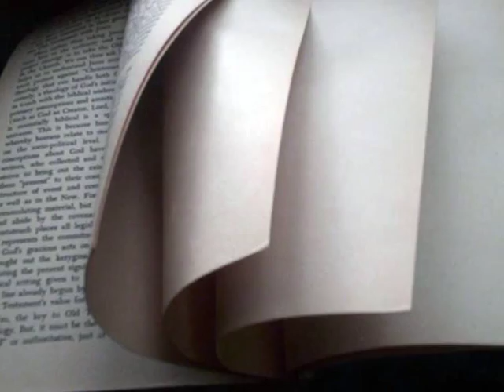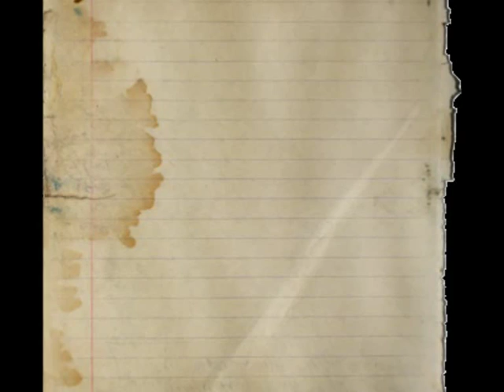Σελίδα Λευκή - Φραγκούλης Μάριος / Selida leuki - Fragkoulis Marios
Στίχοι: Παρασκευάς Καρασούλος, Μουσική: Γιώργος Ανδρέου.
Πρώτη εκτέλεση: Παντελής Θεοχαρίδης, στον κύκλο τραγουδιών των Γ. Ανδρέου - Π. Καρασούλου "Μικρή πατρίδα" (1996)

"Σελίδα λευκή, βρεγμένη η ζωή μου
Αργοί οι  σφυγμοί μου τη νύχτα αυτή
Τη νύχτα αυτή που σήκωσε σκόνη
Και ποιος κατορθώνει αθώος να βγει..."